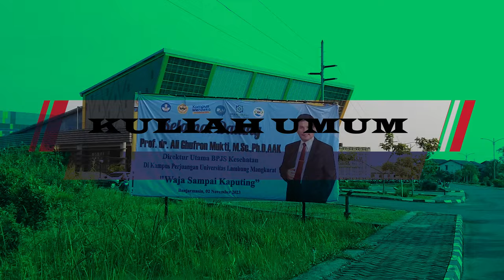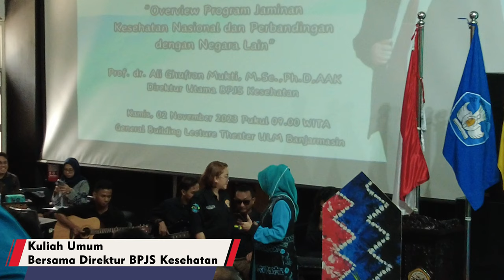Dirut BPJS Hadir di ULM dan Beri Kuliah Umum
Banjarmasin – Universitas Lambung Mangkurat (ULM) kedatangan Direktur Utama BPJS Kesehatan Prof. Dr. Ali Ghufron Mukti, M.Sc., Ph.D., AAK pada hari Kamis (2/11/2023). Kedatangan Prof. Ghufron tersebut dalam rangka mengisi Kuliah Umum yang digelar di Lecture Theater General Building ULM Banjarmasin.

Kuliah umum dengan tema “Overview Jaminan Kesehatan Nasional dan Perbandingan dengan Negara Lain” ini diikuti oleh ratusan peserta yang terdiri dari civitas akademika ULM bahkan diikuti oleh mahasiswa inbound Pertukaran Mahasiswa Merdeka (PMM) ULM 2023.